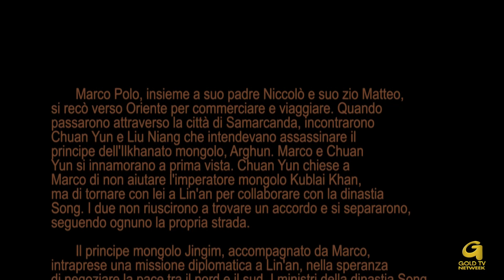GOLD TV 11 PRIMA PARTE